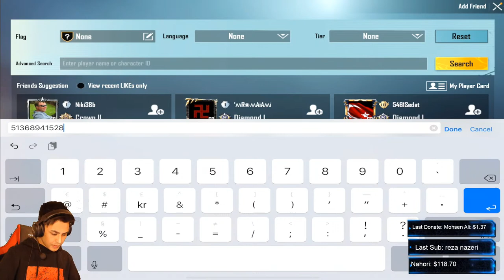#6 رنکاپ برای تاپ اروپا